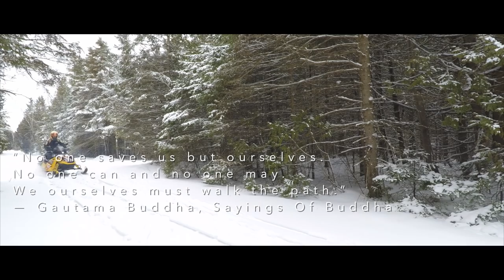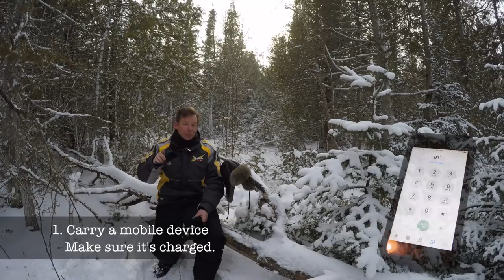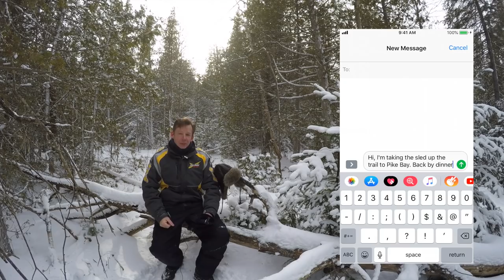Ten Tips for Snowmobiling Alone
It's always best to ride your sled with a buddy, but what if your friends don't ride? In this video I respond to a viewer request for tips on riding alone.

Check me out on Facebook